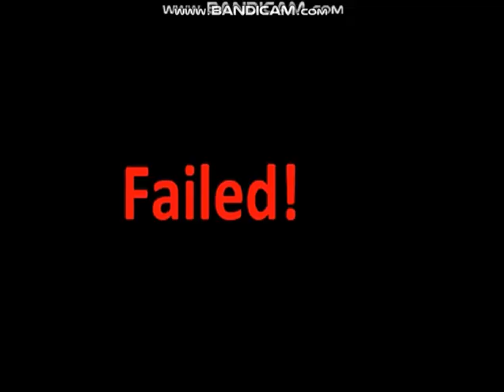The Adventures of Shrek & Stickman (GBC Bootleg) Continue + Game Over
Credits to ExtraCripsyQualityContent Anti-Virus and Emiliano Madrigal!
EXTREME WARNING! This Video Contains Blood, Skull & Gore.